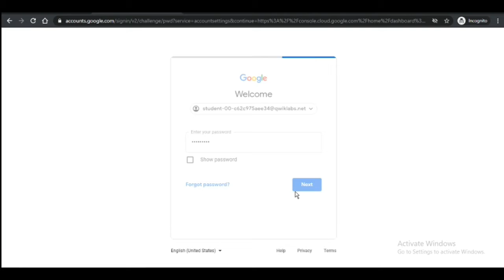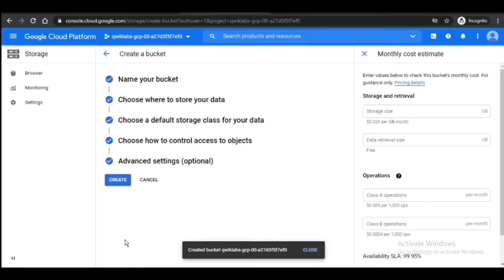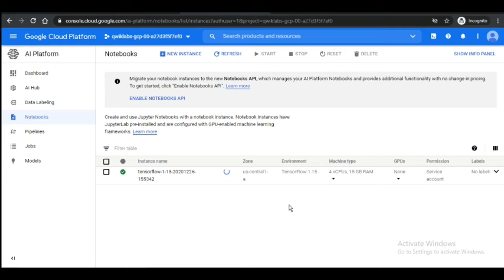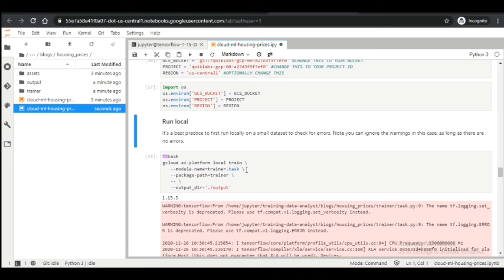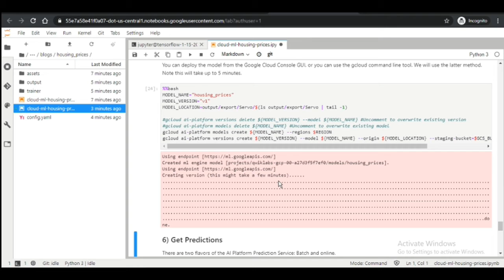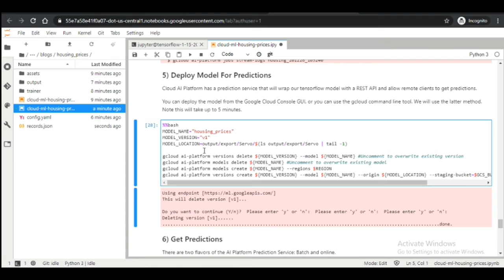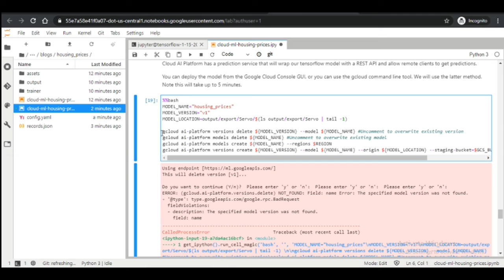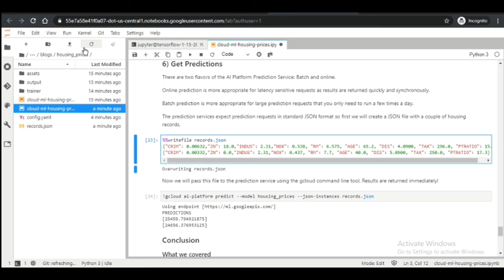Predict Housing Prices with Tensorflow and AI Platform | Qwiklabs Holiday Speedrun | TECH_ED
This lab is a part of Game "Holiday Speedrun"